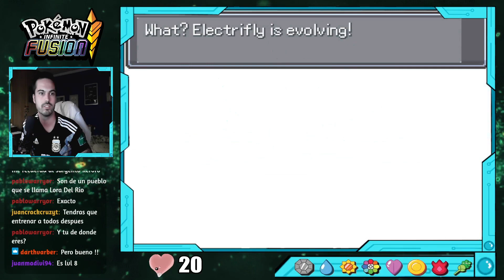CÓMO NO JUGAR A POKÉMON INFINITE FUSION RANDOMLOCKE #1!! VOLVEMOS DE MANERA RANDOM A ESTE JUEGAZO!!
PRIMER EPISODIO DE POKÉMON INFINITE FUSION RANDOMLOCKE!!